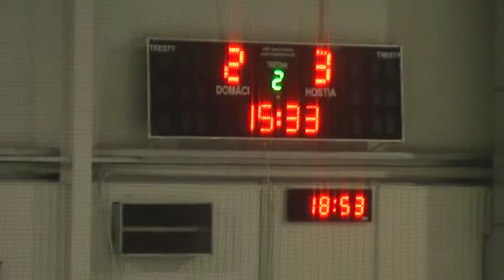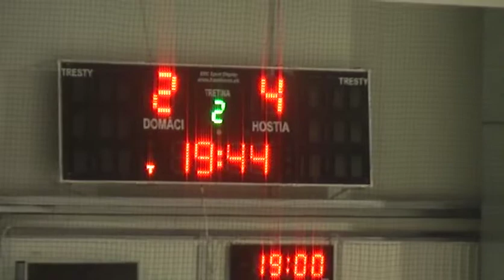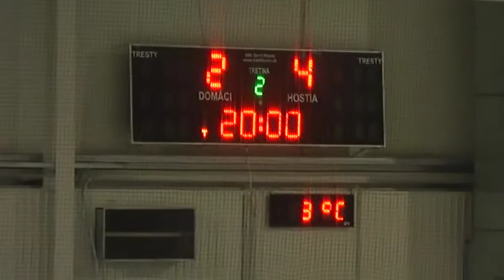Ahl Hamikovo 1 3 2014 Monsters Supermix 2 cast